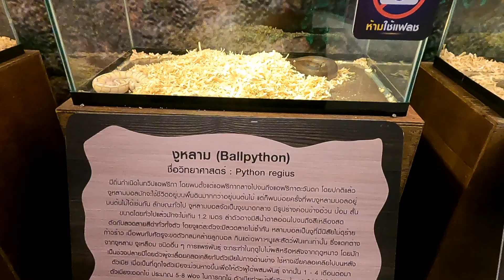MUNx2 @ Seacon Square Mall